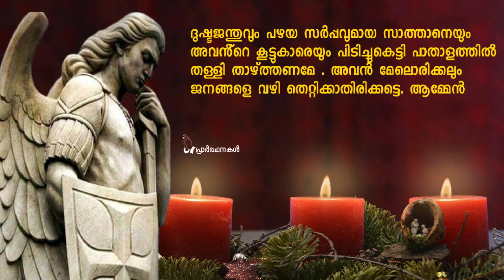മുഖ്യ ദൈവദൂതനായ വി.മിഖായേലിനോടുള്ള ജപം - ST MICHAEL PRAYER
Michael malakhayodu ulla japam